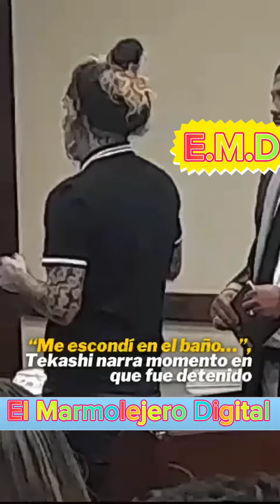TEKASHI, se expresa ante un tribunal y explica su versión de los hechos.